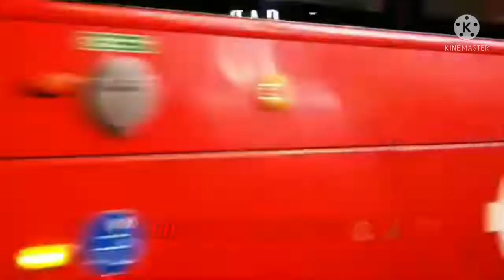MERRY CHRISTMAS EVERYONE 🎅 🎄 ❤